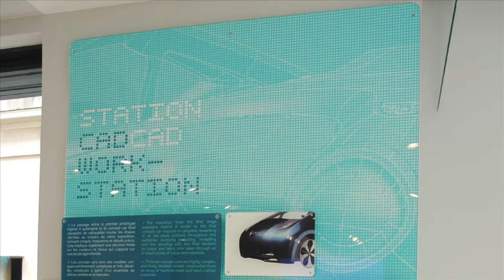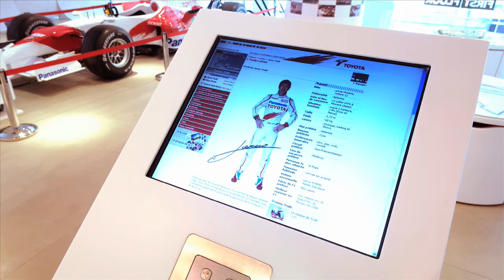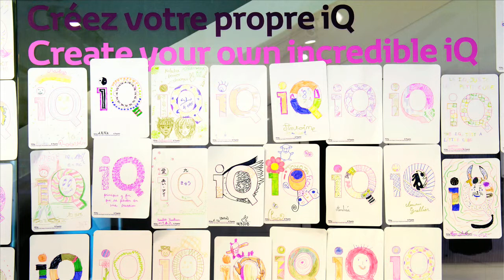Greenspace / Toyota / Le Rendez-Vous Toyota FIlm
This film is a summary of the various exhibitions Greenspace have designed for Le Rendez-Vous Toyota, Toyota's leading brand experience in the heart of Paris.